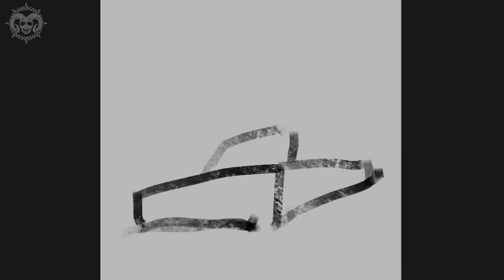Make an Anthropomorphic Cannabis Family Illustration on iPad Pro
TITLE: "RIDE THIS WAY"

This is my creative process when I draw an order from my customer, he request some kind of few anthropomorphic Cannabis flower as a cannabis farmer.
I drawn this from sketching until finishing only on iPad Pro with Procreate app.
If you need hire me for custom illustration project, just text me below, or text me!

~ Tools and Apps:
*Drawing: iPad Pro + Apple Pencil with Procreate
*Video Editing: iPad Pro with Lumafusion

Thanks!